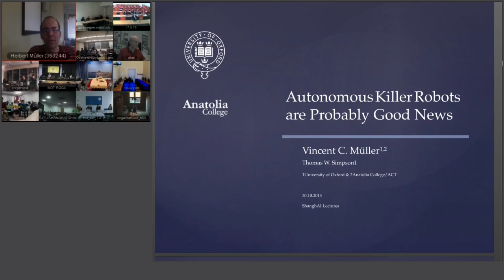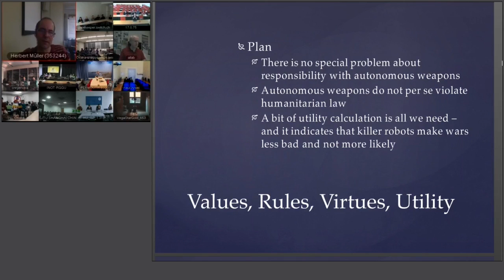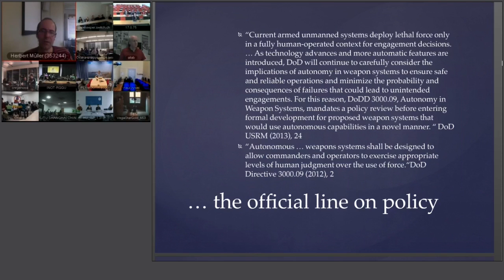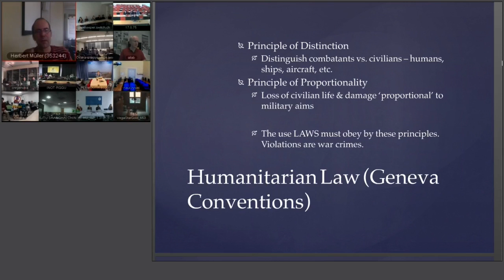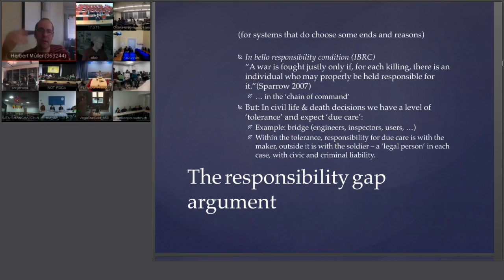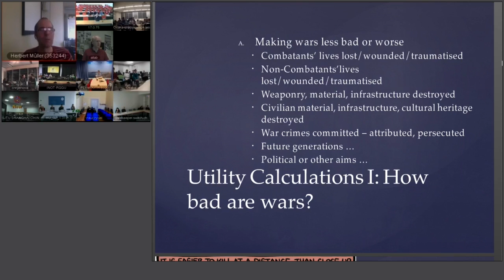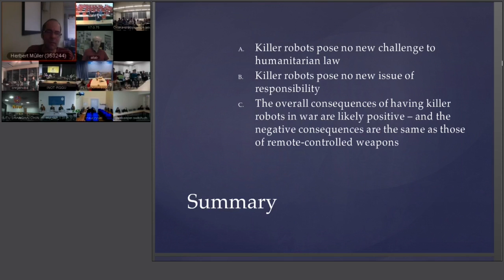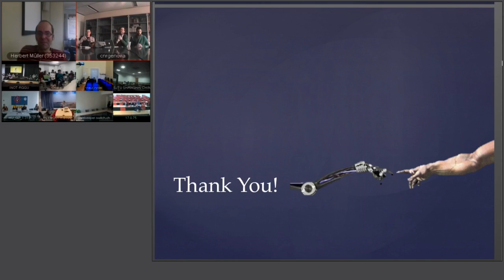ShanghAI Lectures 2014 – Autonomous Killer Robots are Probably Good News